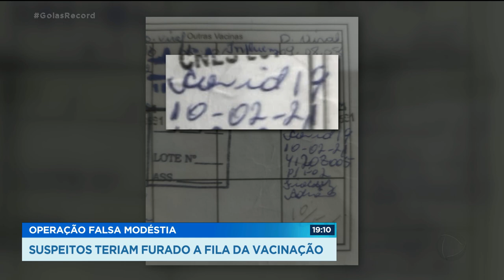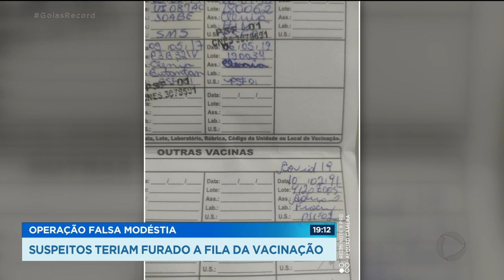OPERAÇÃO FALSA MODÉSTIA: SUSPEITOS TERIAM FURADO A FILA DA VACINAÇÃO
FORAM CUMPRIDOS 14 MANDADOS DE BUSCA E APREENSÃO NAS CIDADES DE RUBIATABA E CERES. A OPERAÇÃO RECEBEU O NOME DE "FALSA MODÉSTIA".